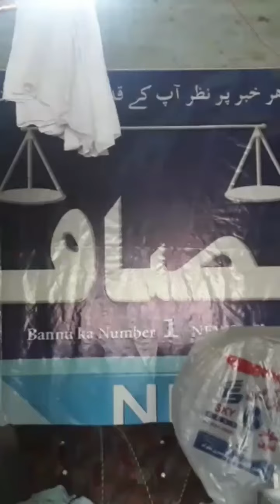Malik Zangi Khan My YouTube Channel Subscribers kare. BANNU